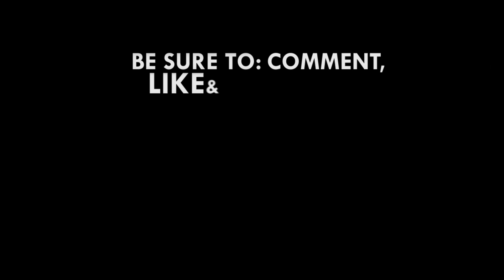Moans & Cuddles: Essence of body count in relationships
Moans and Cuddles: Essence of body count in relationships